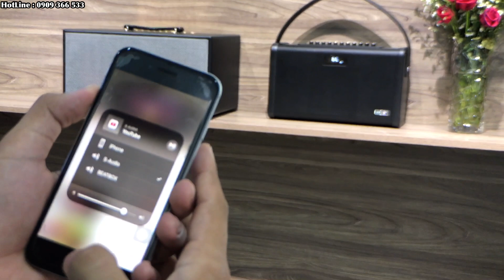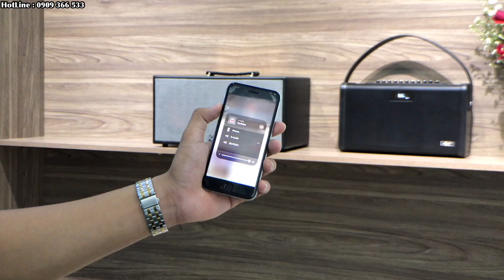Loa BOXT S2 NHỎ MÀ HAY HƠN Acnos Ksnet450 ? 4tr2 hay hơn 8tr8 ?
Loa karaoke mini cao cấp BOXT S2 giá 4 triệu 200k mới ra mắt . Video này mình so sánh về riêng phần nhạc với loa KSnet450 ( Cs450 và KS450M , 3 dòng này âm thanh như nhau ) , 3 dòng này có thể nói là âm thanh tốt nhất tại thời điểm hiện tại đối với các loa karaoke nhỏ gọn .

Theo mọi người cảm nhận dòng loa nào hay hơn ? hãy bình luận chia sẻ quan điểm bên dưới nhé .

Các dòng Loa khác cùng hãng BOXT mình đã review , mọi người có thể tham khảo , loa Q5 , Loa Q7 , Loa Q9S .

Địa chỉ : Số 4 , Tân Hải , Tân Bình , Thành Phố Hồ Chí Minh . Ngay ngã 3 Tân Hải giao Trường Chinh .

Xin cảm ơn mọi người đã quan tâm và theo dõi video . Chúc mọi người cuộc sống may mắn và bình an .